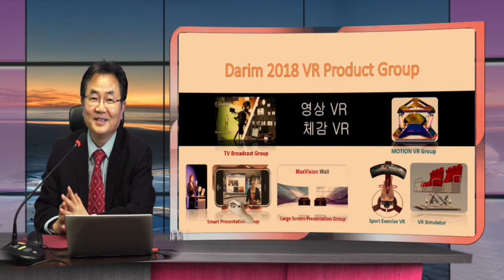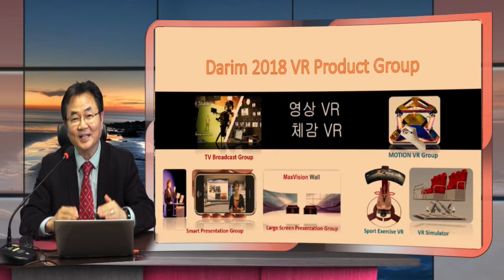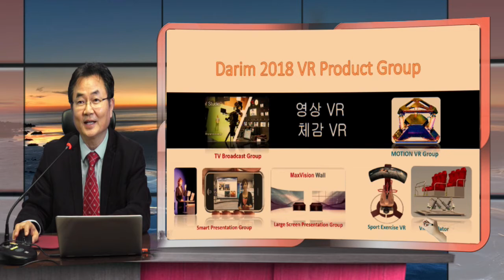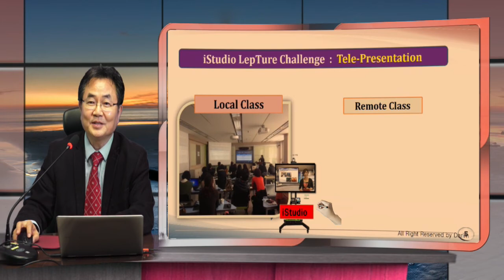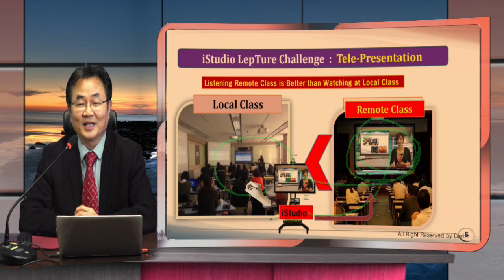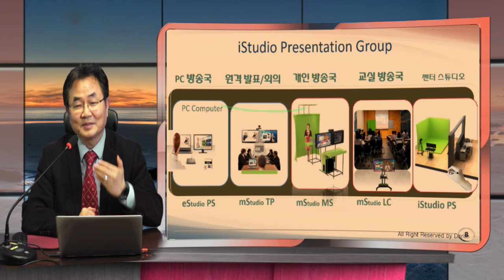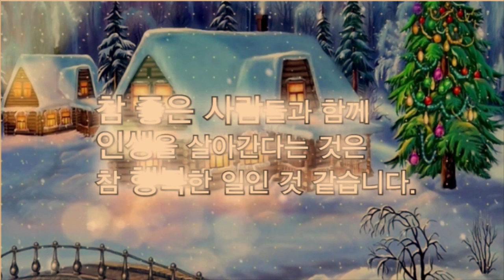구정 동영상 연하장 인사 드립니다. 무술년 새해 건강과 행복 가득하시기 바랍니다.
다림 mStudio로 새해 인사드립니다.  2018년 다림의 영상 VR, Motion VR 솔류션을 새롭게 선보이는 해가 될것입니다.  더욱 편리하고, 더욱 간단하게 언제 어데서나 VR 기술의 새로운 문화를 느끼시는 한해가 되도록 노력하겠습니다.